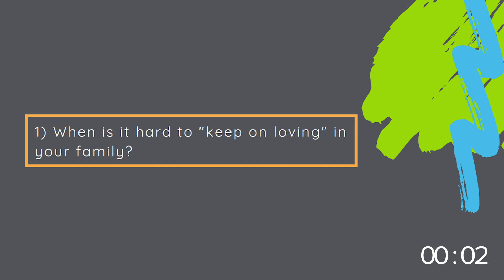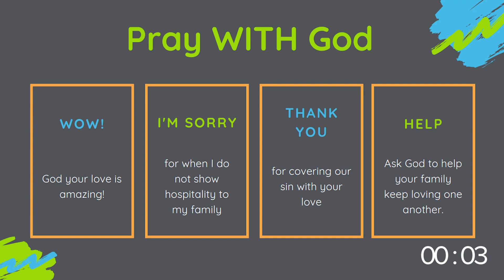Read, Pray, Sing - 1 Peter 4:8-9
Have you learned our family memory verse yet? You've got one week left!

MB01R0Z4N9RXPU4